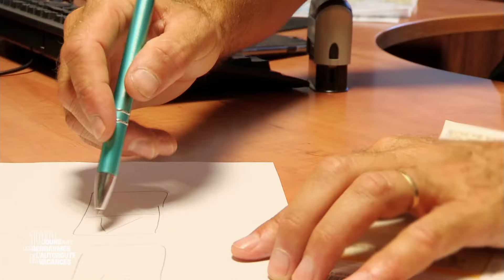DEUX POIDS LOURDS VS UNE VOITURE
La voiture a été projetée sur le mur en plein tunnel, la jeune conductrice est en état de choc.